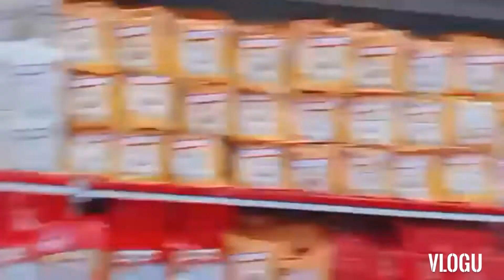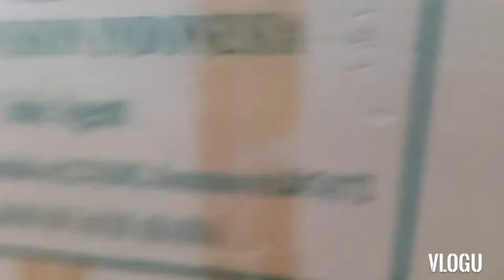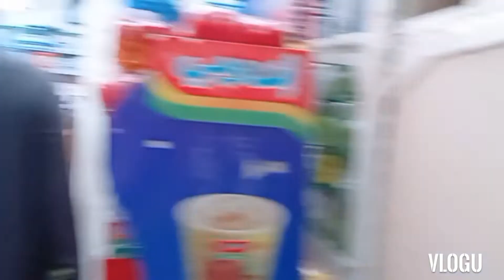Di luar negri trasa Di indonesia bikin betah Di negara orang